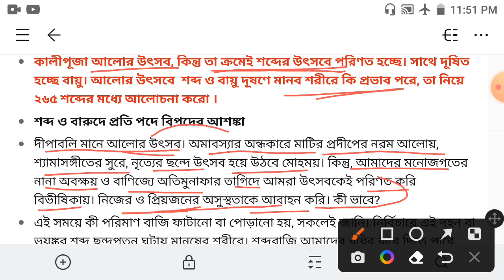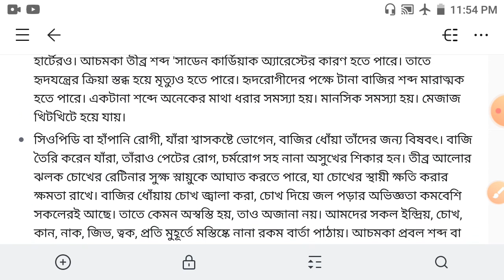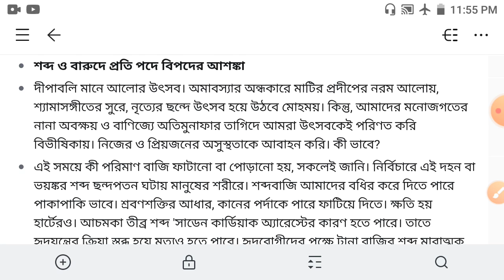Bengali Report/ কালীপূজায় দূষণ/for kp si mains,wbcs,clerkship & other exams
For other videos for kp si mains, wbcs, clerkship,ssc cgl check my channel playlists.